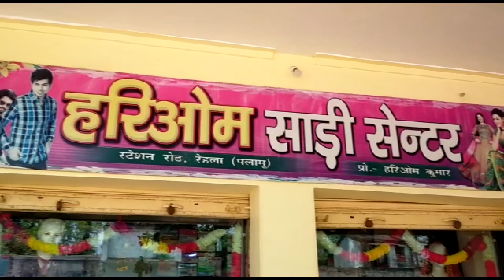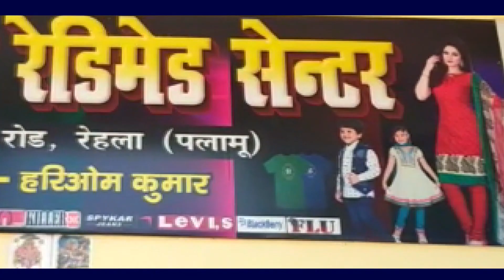चिनिया थाना सब-इंस्पेक्टर के द्वारा रोड में खड्डे पड़े जगहों को अपने निजी खर्च से मिट्टी भरवाया गया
चिनिया प्रखंड के चिनिया थाना सब-इंस्पेक्टर शाहबाज अंसारी एवं सब इंस्पेक्टर गुप्तेश्वर सिंह के द्वारा चिनिया रोड के ग्रामीण बैंक से लेकर अफजल मंसूरी ग्राहक सेवा केंद्र तक रोड में खड्डे पड़े जगहों को अपने निजी खर्च से मिट्टी  भरवाया गया
मौके पर मौजूद शाहबाज अंसारी जी ने कहा कि रोड में गड्ढा होने से दुर्घटना होने की स्थिति बनी रहती थी इसी मद्दे नजर रोड में
मिट्टी डालकर जेसीबी से समतलीकरण करने का कार्य किया गया जिससे आम जनता दुर्घटना से बचे रहे
मौके पर पुलिस सुरक्षा बल एवं समाजसेवी बदरुद्दीन मंसूरी सफीक अंसारी शमीम अंसारी इत्यादि उपस्थित थे